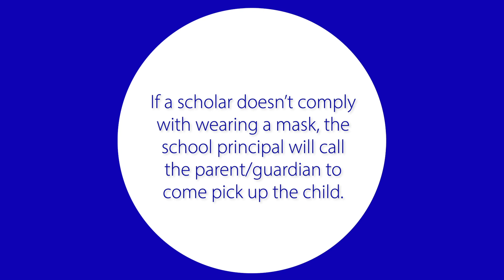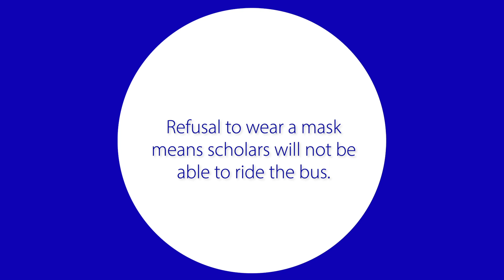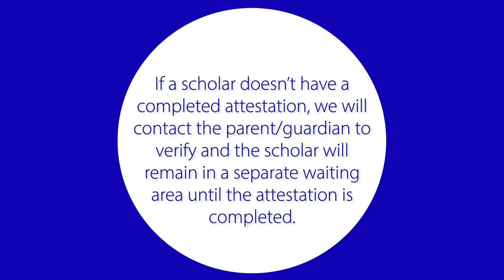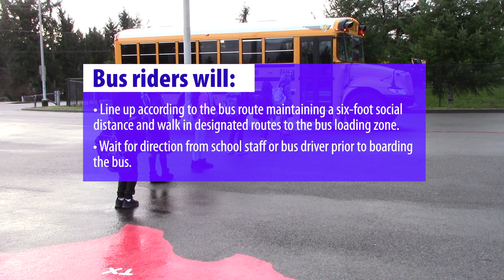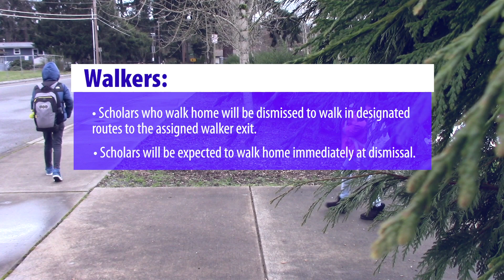A Day in the Life of a Scholar